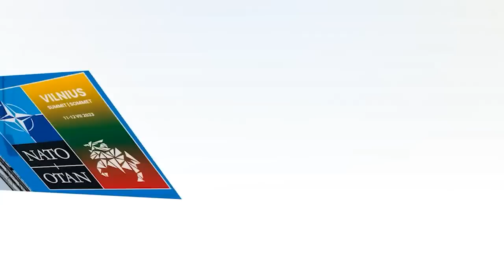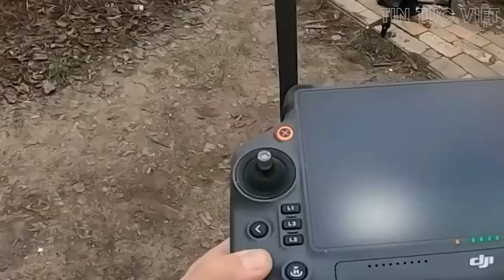Tình báo Đức có thể biết trước thông tin Wagner nổi dậy